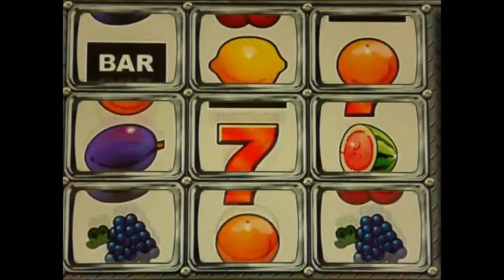Stargazer - Clock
A groovy Lounge track by Stargazer with the expressive saxophone played by Johannes Leis, France. Composed by Volker Förster, produced by Stargazer Music, published by Diventa Music, Germany